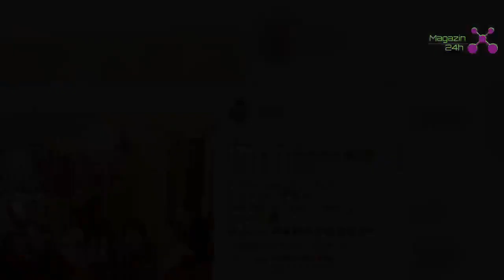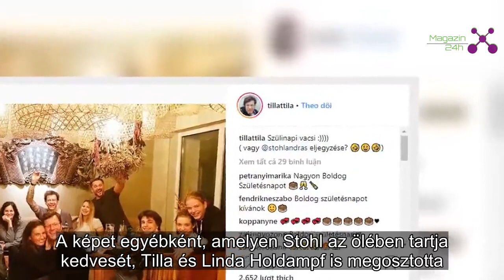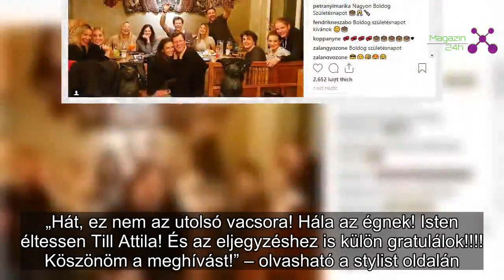Hoppá: eljegyezte a szerelmét Stohl András | Magazin 24h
Úgy tűnik, valóban komolyra fordultak a dolgok Stohl András és kedvese között.
Nagy bulit csapott Till Attila a születésnapján, ahol többek közt Majka és Stohl András is jelen volt. A partiról a rapper meg is osztott egy csoportképet az Instagram-oldalán, amelyen jól látható, hogy mindenki remek hangulatban van. A fotóval ráadásul Majka nem csak Tillának gratulált, de azt is elárulta, hogy Stohl András a bulin eljegyezte a párját!
„47 lett ez a kis kis kis. na, mindegy... Boldogat haverkám + Stohl eljegyzés!!” – írta Majka a kép mellé.
A képet egyébként, amelyen Stohl az ölében tartja kedvesét, Tilla és Linda Holdampf is megosztotta. Bejegyzésükben ők is utaltak rá, hogy nem csak a műsorvezető születésnapját, hanem Stohl eljegyzését is megünnepelték.
„Szülinapi vacsi :))) (vagy Stohl András eljegyzése?)” – írta Tilla az Instagram-oldalán.
„Hát, ez nem az utolsó vacsora! Hála az égnek! Isten éltessen Till Attila! És az eljegyzéshez is külön gratulálok! Köszönöm a meghívást!” – olvasható a stylist oldalán.